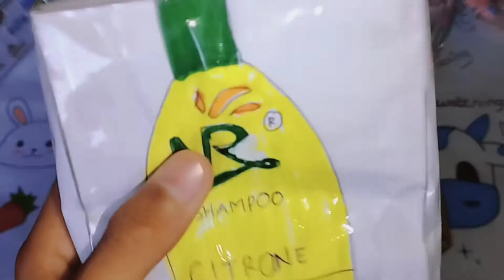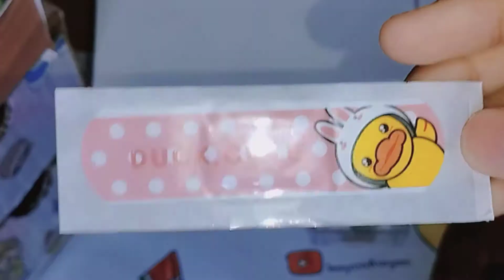PACKING ORDERS FAKE☘️gói hàng 📦 squishy giấy @ImayasaAsayami📦Perlengkapan mandi🌸☘️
BERIKUT KARYA IMAYASA , Yuk tonton sampai selesai yuk
terimaksih ..

 blind bag with imayasa

journal with imayasa